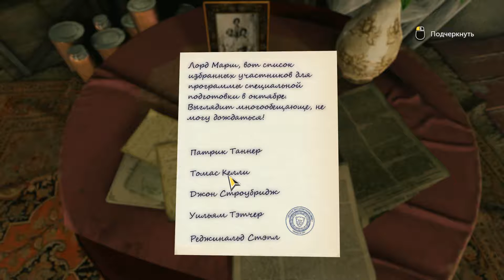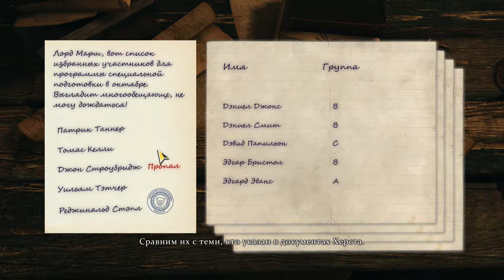Sherlock Holmes - The Devils Daughter - Series 2 - Едем в дом лорда Марша